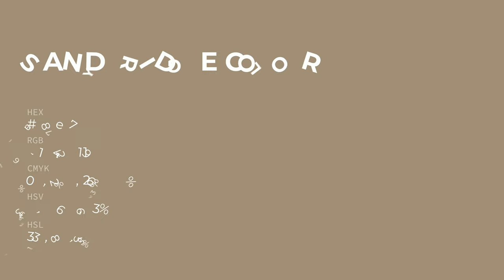Sandy Ridge color a18e77 hex color - Brown color - Cool color a18e77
What color is Sandy Ridge ? a18e77 hex color - Brown color - Cool color a18e77

Hex a18e77 Color Code is also known as Sandy Ridge color.